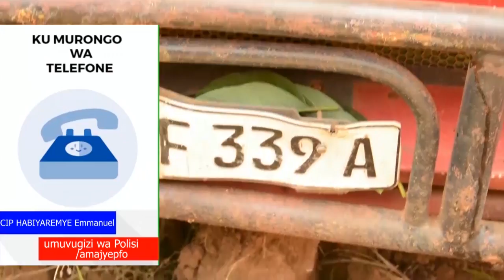Ruhango Abanyerondo 3 barapfuye